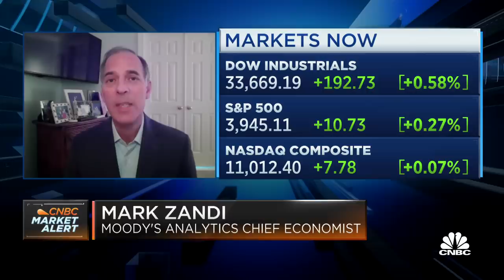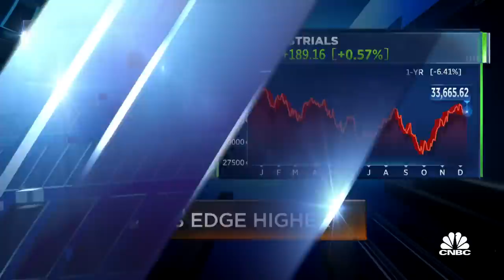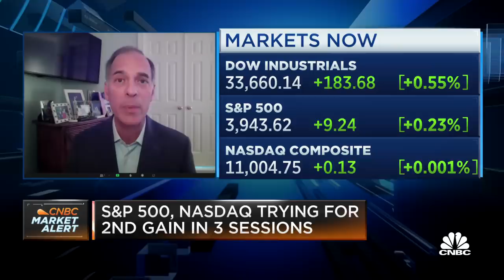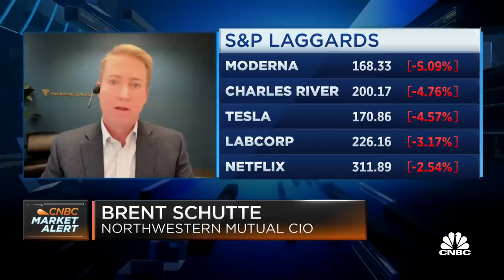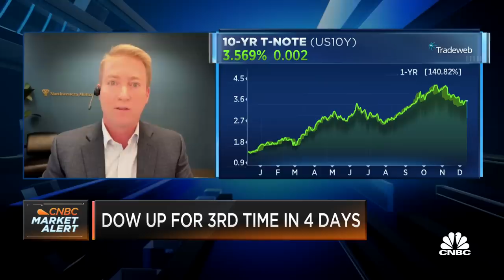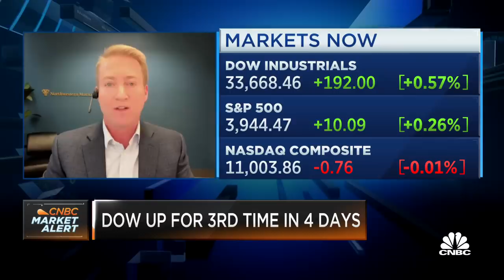The bond market is signaling a recession, says Northwestern Mutual's Brent Schutte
Mark Zandi, Moody's chief economist, and Brent Schutte, Northwestern Mutual Wealth Management CIO, join 'Squawk on the Street' to discuss wage growth and service price inflation, the weakness in the labor market, and opportunities in the bond market.